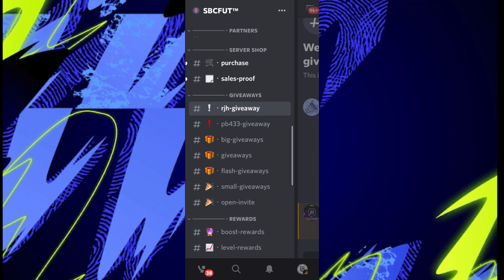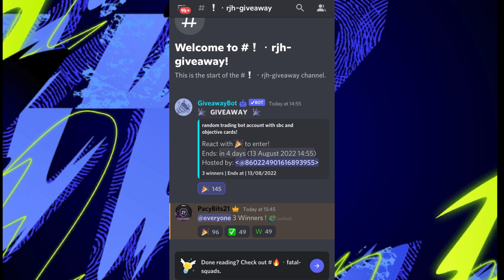How to get WORKING BOT TRADES for FREE in Madfut 22!!